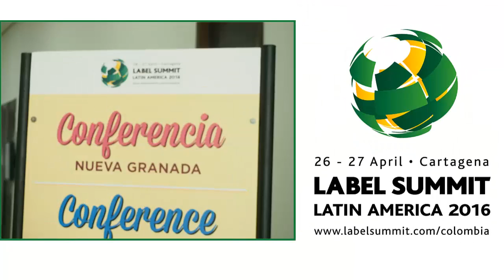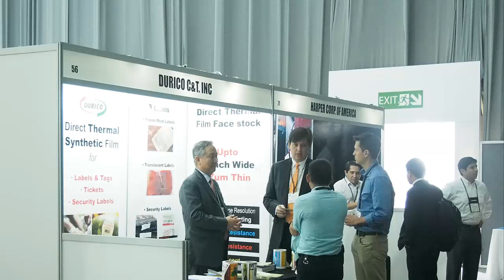¡Inició Label Summit Latin America 2016 en Cartagena-Colombia!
La importante cumbre, Label Summit Latin America 2016, dio inicio hoy - 26 de abril- en la ciudad de Cartagena-Colombia. El Empaque+Conversión, está presente en la feria realizando el mejor cubrimiento de esta en tiempo real.